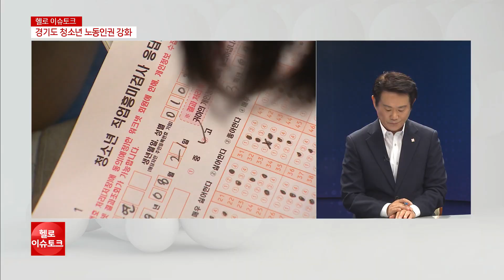[헬로 이슈토크] 경기도 청소년 노동인권 강화 나선다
청소년 인권에 대한 논의는 많이 있었지만 청소년 노동인권에 대해서는 조금 낯선 감이 있습니다.
실제 경기도에서 청소년 노동인권 관련 조례가 있는 곳은 단 9곳에 불과할 정도로 대다수의 지자체가 청소년 노동인권에 대해 큰 관심이 없습니다.
광역단체로는 최초로 경기도가 청소년 노동인권 관련 박람회를 열었습니다.
청소년 노동문제와 인권에 대해 짚어봅니다.